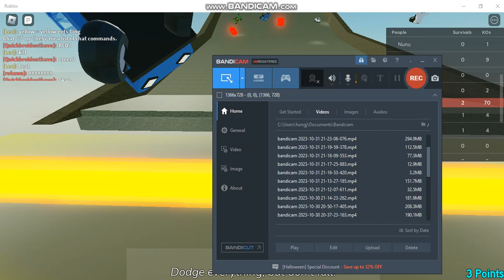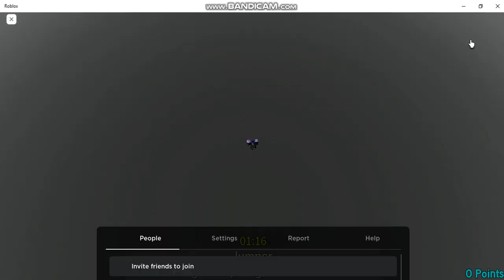Roblox JUMP ROPE